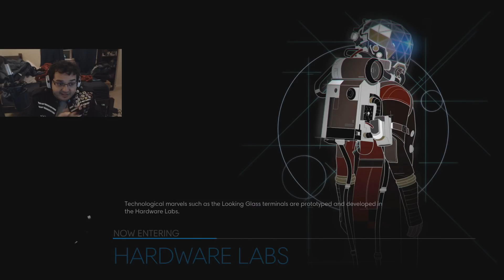Space Funeral - 06 - Prey (2017)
...Which has absolutely nothing to do with the other game named Prey.

Don't worry, it's not a mimic, it's just Bioshock in space.